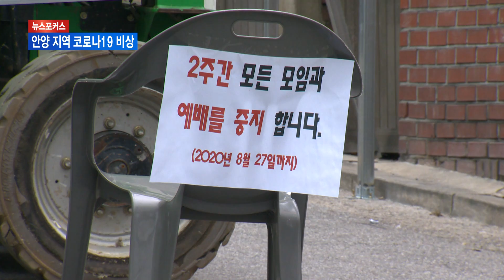[안양][뉴스포커스] 안양 지역 코로나 비상...거리두기 준수해야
안양 지역도 코로나19의 확산으로
지난 주말부터 비상이 걸렸습니다.
성북구 사랑제일교회 관련 확진자 뿐 아니라
원인을 알 수 없는 발병도 이어지고 있는데요,
취재기자와 함께
좀 더 자세한 이야기 나눠보겠습니다.